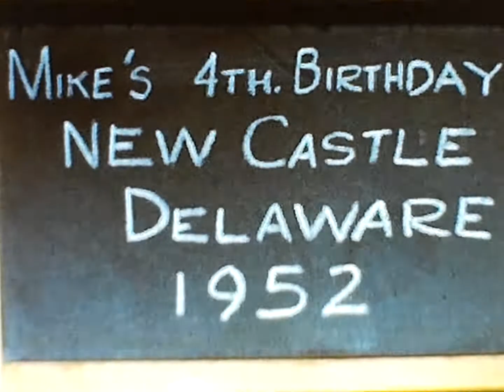Hardy Family Home Movies 2b: Delaware Housewarming 1952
Delaware Housewarming 1952. Filmed by Wayne and Molly Hardy